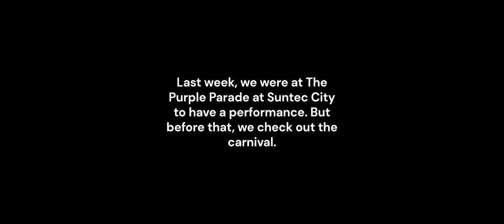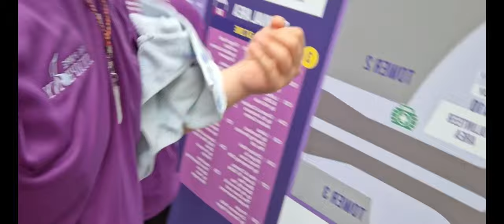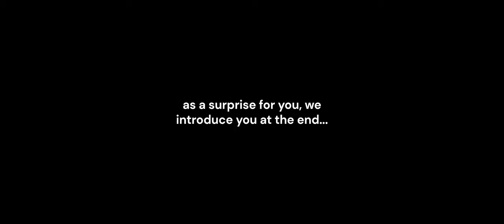The Purple Parade 2024 Vlog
There is any case of checking out the carnival booths, we definitely would. In this video, we want to show you how it looks like after the pandemic.

Skip to 05:52 for part 2 if you can

All footage was filmed with Samsung Galaxy A35 5G

COPYRIGHT Fellowship Media Group, 2024 ;)